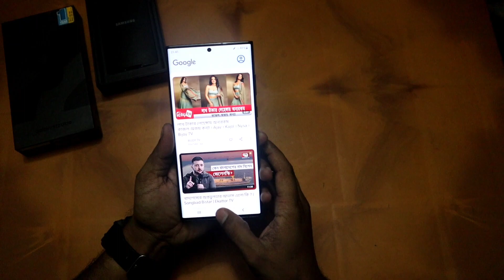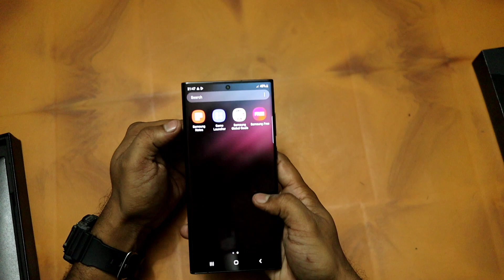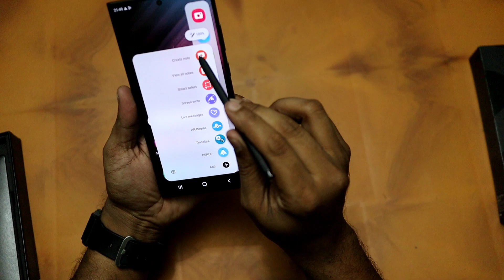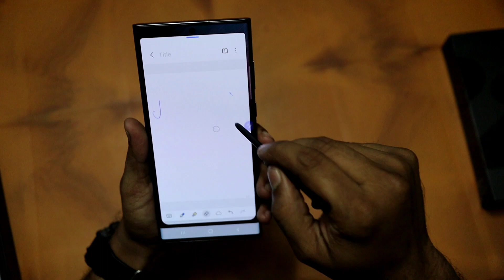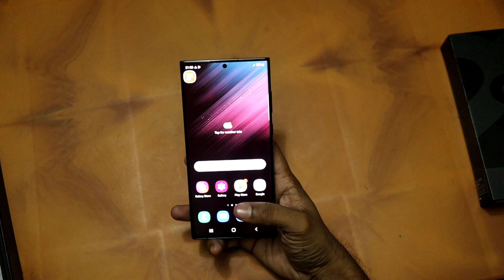Samsung Galaxy S22 Ultra.(Black🖤) Alhamdulillah 🖤samsung